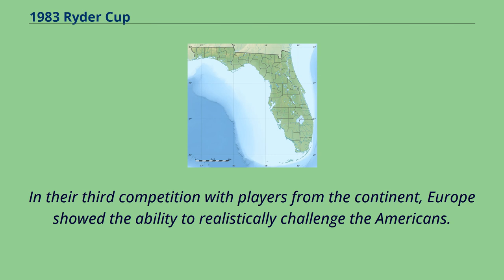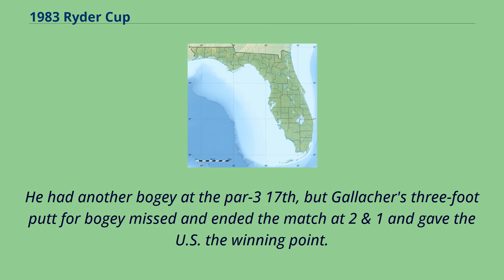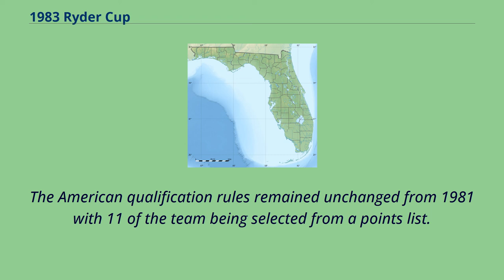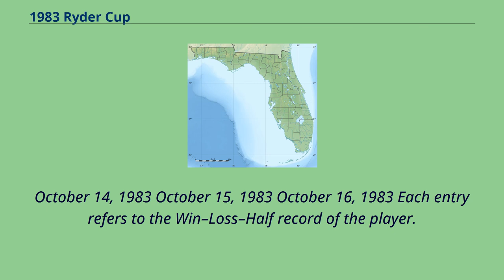1983 Ryder Cup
Sports_in_Palm_Beach_County,_Florida
PGA National Location in the United States PGA National Location in Florida The 25th Ryder Cup Matches were held October 14–16, 1983 at the PGA National Golf Club in Palm Beach Gardens, Florida.
The United States team won the competition by a score of 14 1⁄2 to 13 1⁄2 points, the closest Ryder Cup since the tie in 1969.
In their third competition with players from the continent, Europe showed the ability to realistically challenge the Americans.
This was the first of four occasions that Tony Jacklin was the European captain and the sole occasion that his side lost.
Entering the singles matches on Sunday, the competition was even at 8 points each.
Jacklin put his best players out early, while U.S. captain Jack Nicklaus saved his for last.
In the first match, Seve Ballesteros was 3 up at the turn but needed an outstanding 3-wood from a fairway bunker on the final hole to salvage par and force a half with Fuzzy Zoeller.
With ten matches complete and the score at 13 points each, the outcome depended on the two singles matches remaining on the course, between José María Cañizares and Lanny Wadkins and Bernard Gallacher and Tom Watson.
The U.S. victory is generally accredited to Wadkins, who hit a wedge to less than three feet （0.9 m） on the par-5 18th hole to win the hole with a birdie and halve his match against Canizares.
Gallacher had trailed all day, but Watson bogeyed 16 and was only 1 up with two holes to play.
He had another bogey at the par-3 17th, but Gallacher's three-foot putt for bogey missed and ended the match at 2 & 1 and gave the U.S. the winning point.
This was the 13th consecutive win at home for the U.S. team, but they would have to wait until the 2021 Ry...